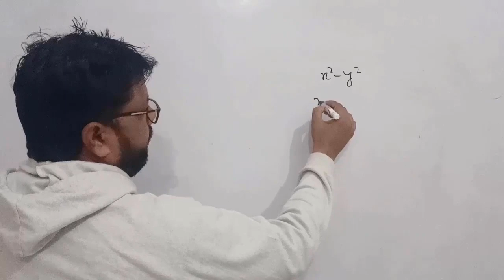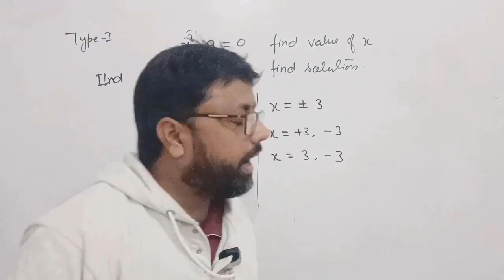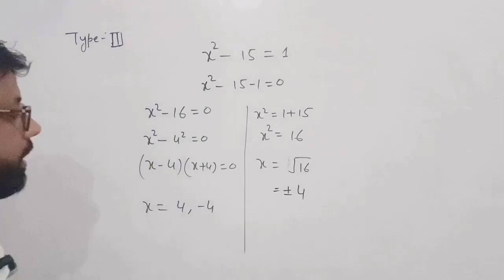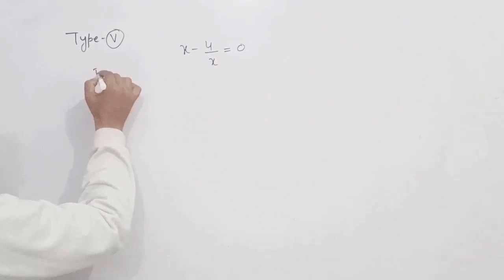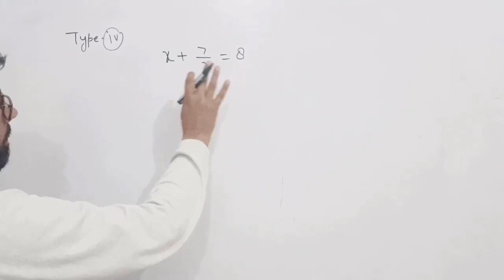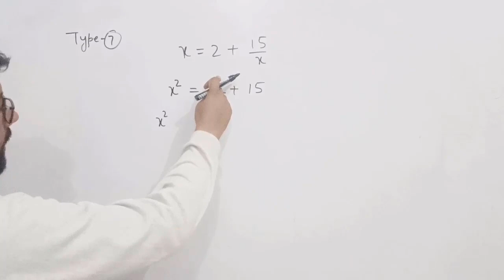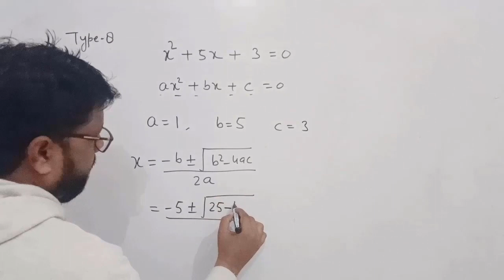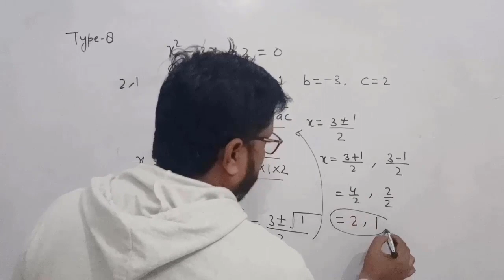How to solve quadratic equation II Tahreem khan II Tricks IIroots of quadratic equation II Lect-03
@tahreemkhanclasses How to solve quadratic equation II Tahreem khan II Tricks solving quadratic equation II solution